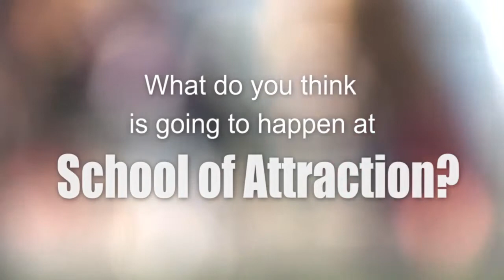School of Attraction Review - A Documentary Of 5 Sincere Seduction Intensive Students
This documentary is about 5 guys going through the School of Attraction dating course, learning to become not just how to pick up women, but how to become better men along the way.